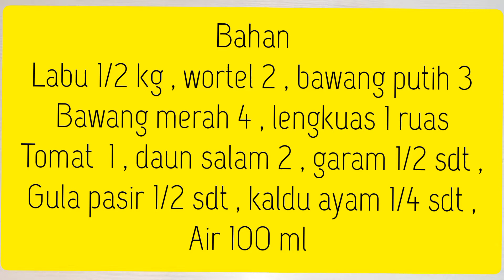SETELAH TAHU RESEP INI MAKAN JADI NAMBAH TERUS |RESEP SAYUR LABU SIAM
halo mom apa kabar semua nya sehat selalu ya mom Uda masak hari ini???

kalo belum yuk kita masak bareng...saya punya resep masakan sederhana yang dapat di aplikasikan di rumah. cara nya sangat mudah loh mom.

sayur labu Siam nama nya..bahan juga mudah di dapatkan di pasar terdekat dan supermarket.

masak nya simpel mudah dan praktis gak ribet.

bagaimana cara membuat sayur labu Siam...yuk kepoin mom...

banyak resep masakan sederhana dan simpel di channel ini ya mom...ntr di cek ya...

makasih ya udah menonton channel ini